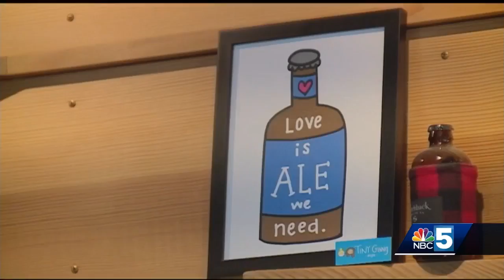Vermont Brewers Festival 2018 kicks off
A preview ans tips for the 26th annual Brewers Festival the morning before it all starts